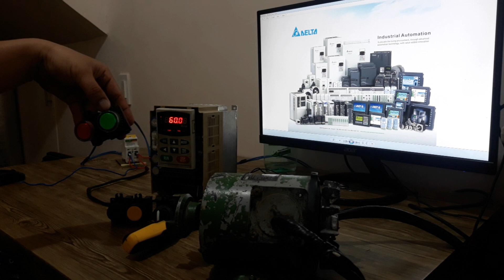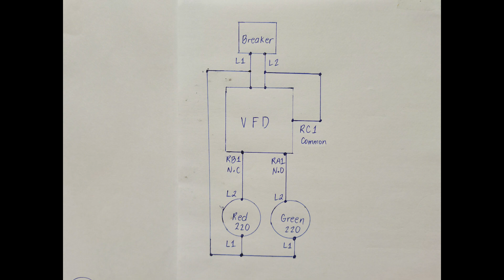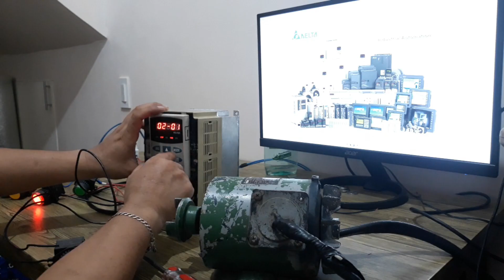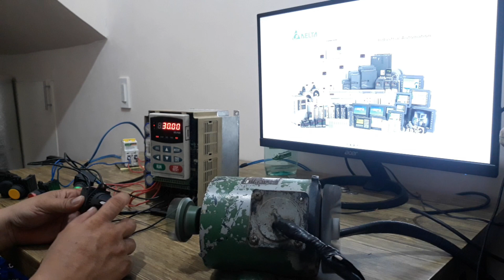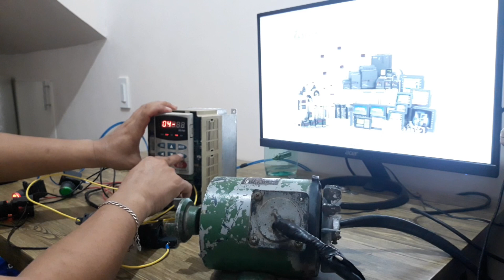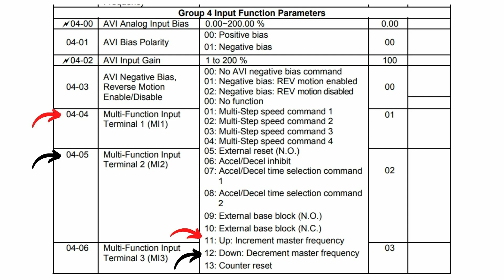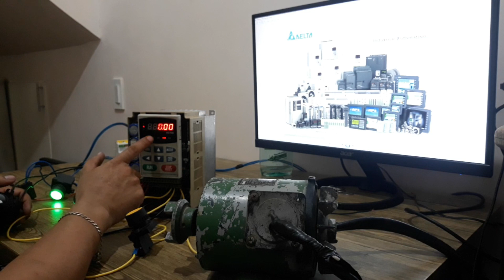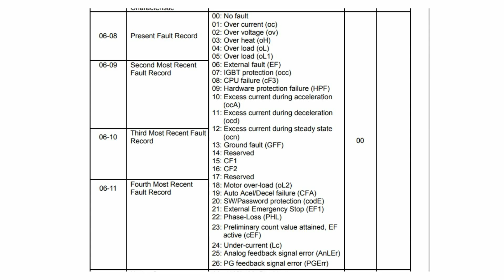Forward Reverse Control Up Down Button Source of Frequency Command with Run Stop Indicator DELTA VFD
Programing of DELTA VFD B Series